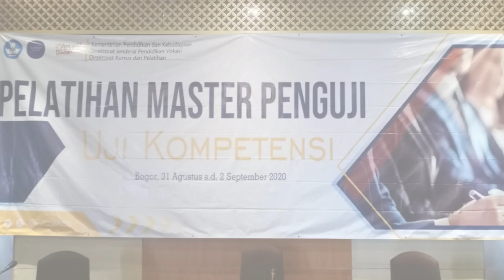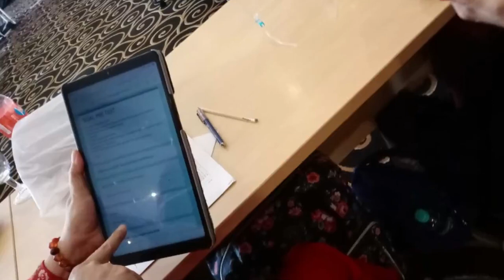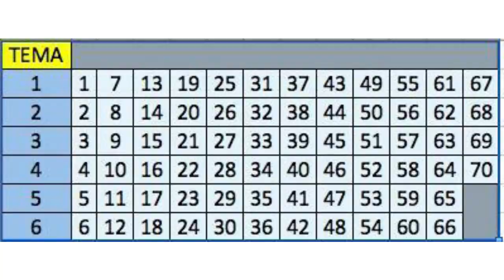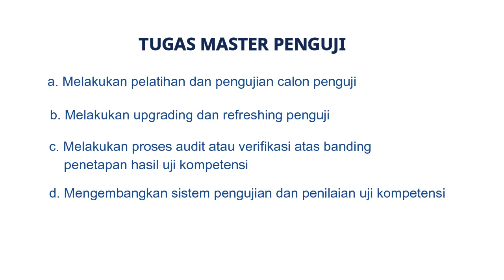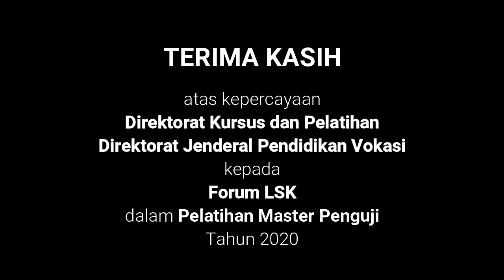PELATIHAN MASTER PENGUJI UJI KOMPETENSI TAHUN 2020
MASTER PENGUJI sebagai komponen kunci dalam proses sertifikasi kompetensi yang diselenggarakan oleh LSK: Lembaga Sertifikasi Kompetensi karena ditangan mereka lah akan dilahirkan para Penguji dengan prinsip TATO: Terbuka, Adil, Terukur, dan Obyektif.

LSK menyiapkan...